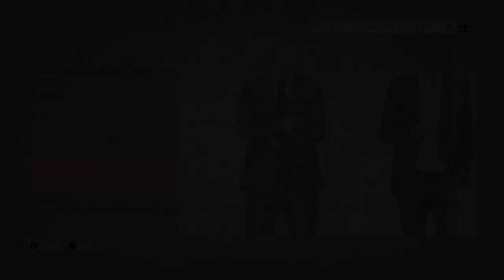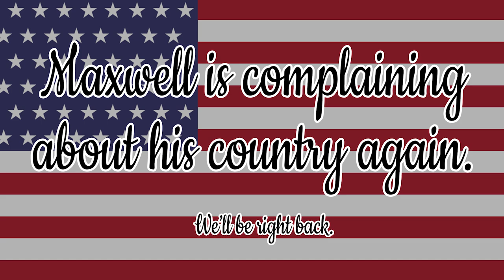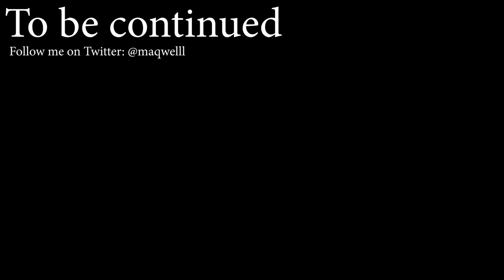NEW SIGNING MAKING INSTANT IMPACT! | FIFA 20 Venezia F.C. ROAD TO GLORY Career Mode | Episode 5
Season 2! Let's get it!